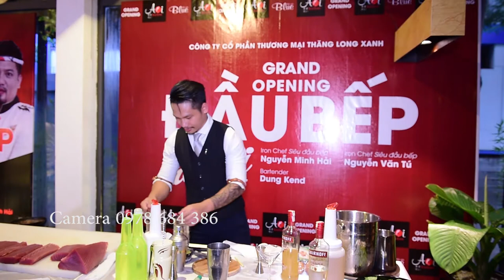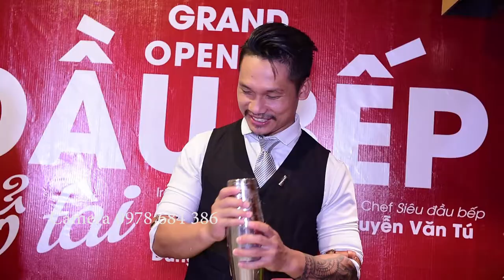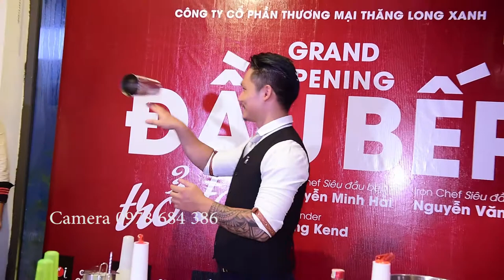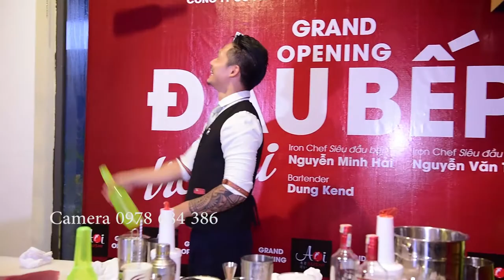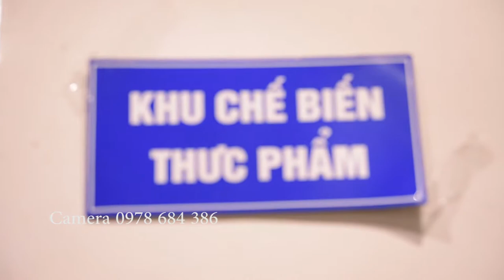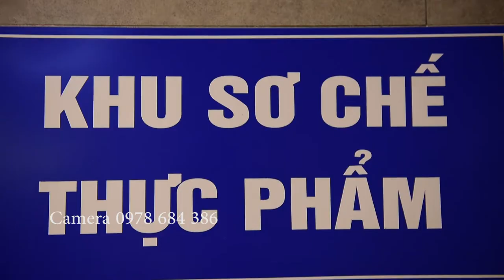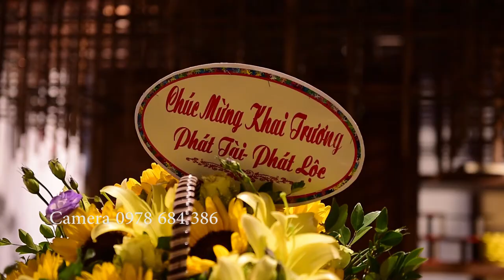Siêu đầu Bếp Nguyễn Minh Hải = Nguyễn Minh Tú pha mổ cá ngừ Đại Dương sieu nhanh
Welcome to Cao Đăng Luân Film channel. Film dịch vụ, sự kiện, sinh nhật, hội nghị, họp lớp, team building, khai trương, khánh thành, spa, làm đẹp, flycam...
- Các bạn đăng ký ủng hộ kênh mới này của mình nhé!
© Copyright by Vinh Phuc TV ☞ Do not Reup